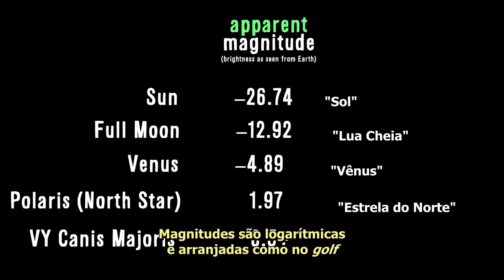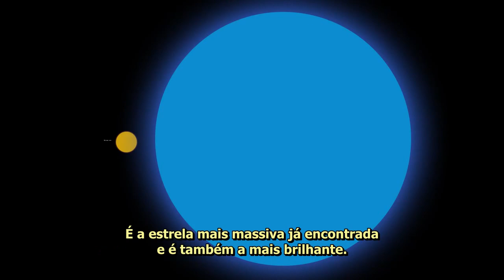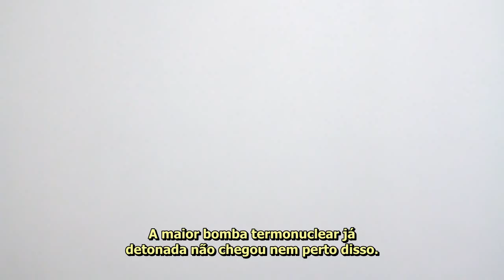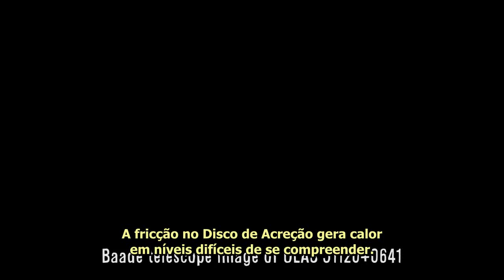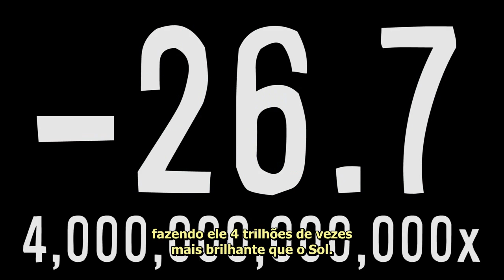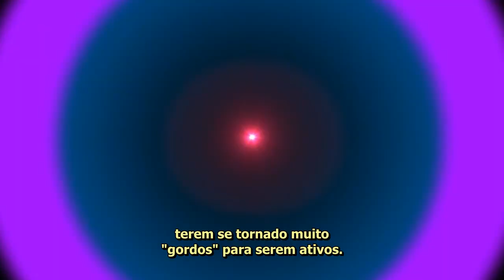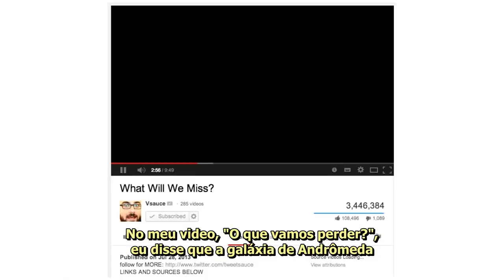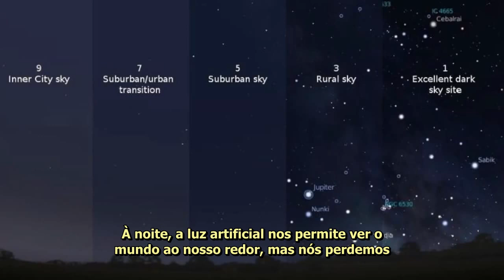Qual a coisa mais brilhante do Universo? - Vsauce - Legendado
Qual a luz mais ofuscante do Universo? Nesse excelente vídeo do canal Vsauce, Michael responde a essa e várias outras questões.

Curtam nossa página no facebook!

Livro de Neil Degrasse Tyson